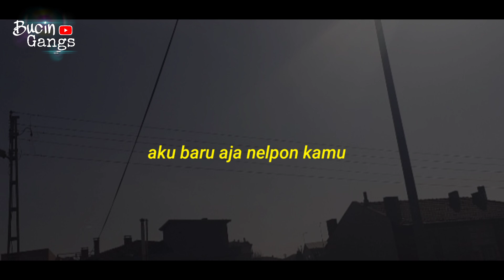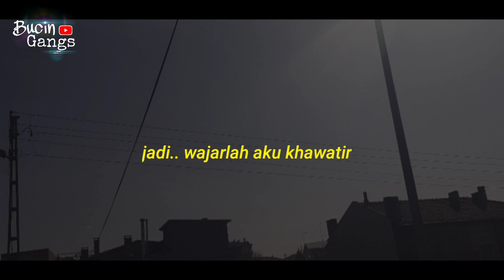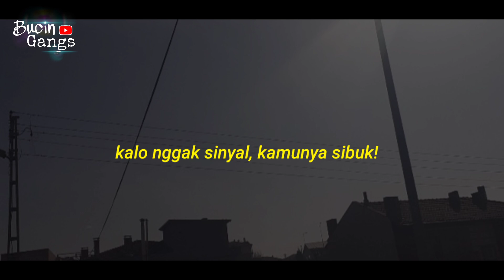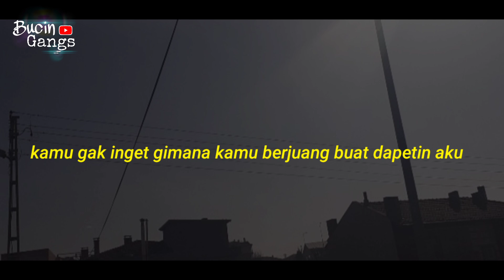Tidak Ada Jaringan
Percakapan Telepon Baper